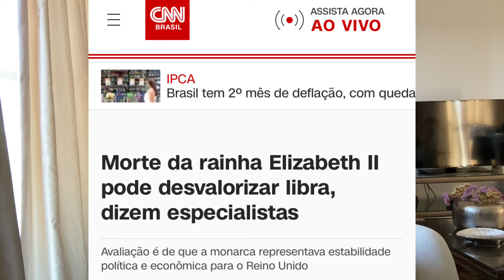Quais as consequências da MORTE da RAINHA ISABEL II para PORTUGAL?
Ontem morreu aos 96 anos a Rainha da Inglaterra Isabel II, saiba os possíveis impactos dessa morte para Europa e para Portugal.
SUGESTÃO DE VÍDEOS:
Olá, sejam muito bem vindos ao meu canal, sou a Professora Danielle Lago! Moro em Lisboa e sou professora de matemática, didática e tecnologias. Neste canal busco compartilhar diversas experiências e conhecimentos morando, estudando e trabalhando como professora em Portugal.
Se este assunto te interessa dê o play e boa diversão!!!
Professora Danielle Lago
Todo o conteúdo do canal é educativo e conta sobre a minha experiência. Portanto, não há garantias que os mesmos passos vão funcionar com você. Prezo pelo ensino e acredito que o conteúdo é capaz de te auxiliar.